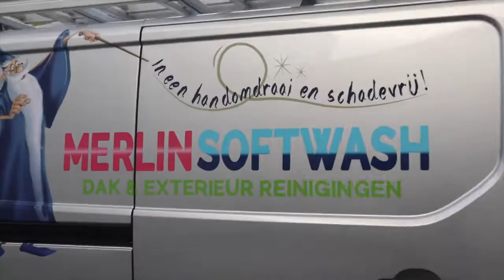Merlin SoftWash methode - Gevelreiniging